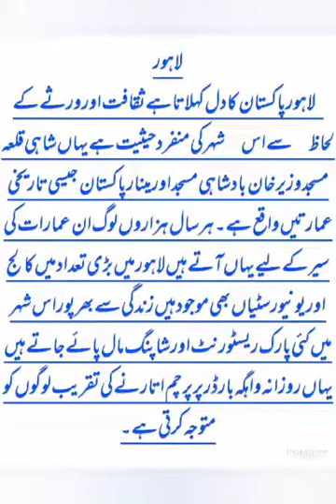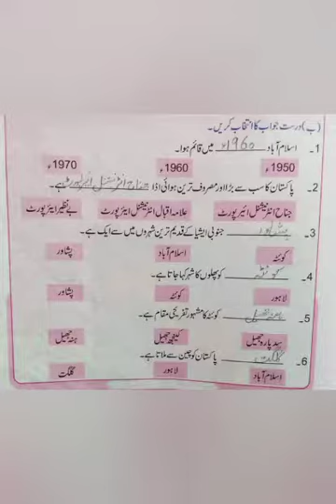Grade3 unit 4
Video from Geographer